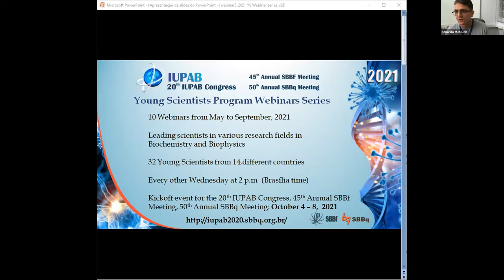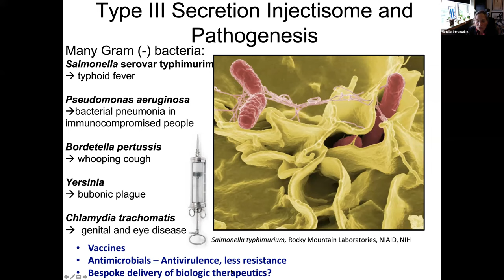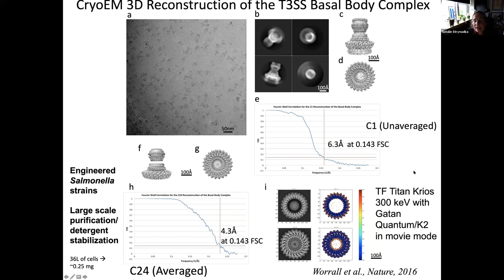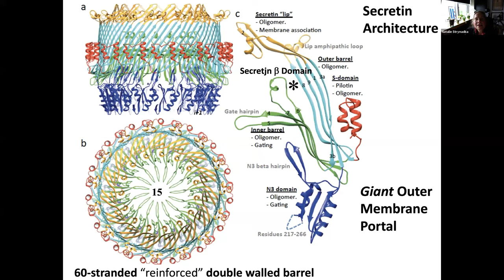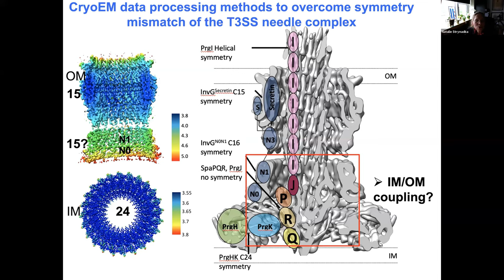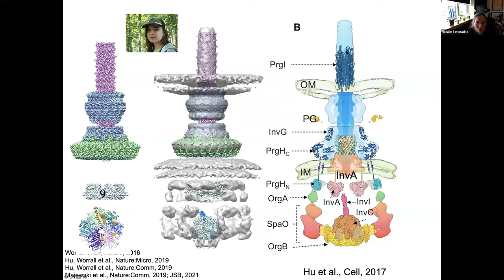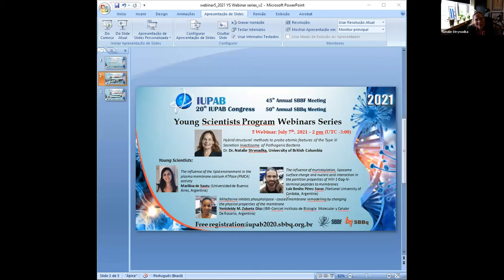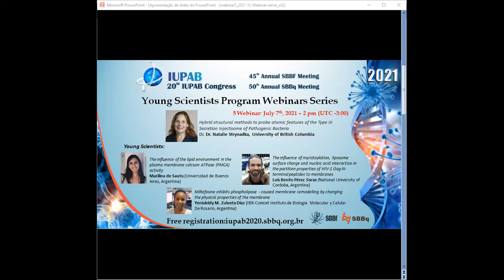Hybrid structural methods to probe atomic features of the Type III Secretion Injectisome ...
As part of the scientific activities of the 2021 IUPAB-SBBq-SBBf virtual meeting, we are glad to announce a Young Scientist Program Webinar series will be held between May and September, covering different areas of biochemistry and biophysics.
The 5 lecture was from Dr. Natalie Strynadka, University of British Columbia about Hybrid structural methods to probe atomic features of the Type III Secretion Injectisome of Pathogenic Bacteria